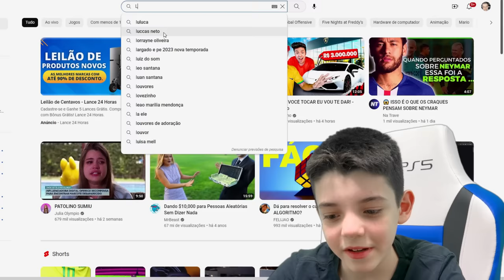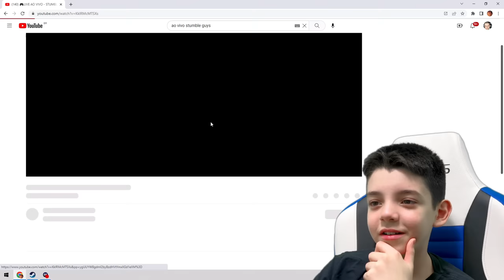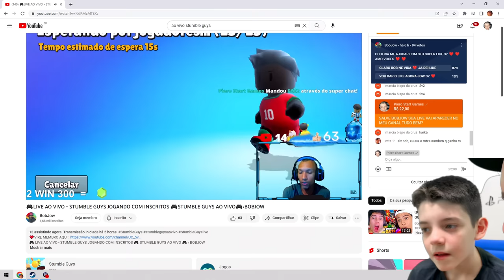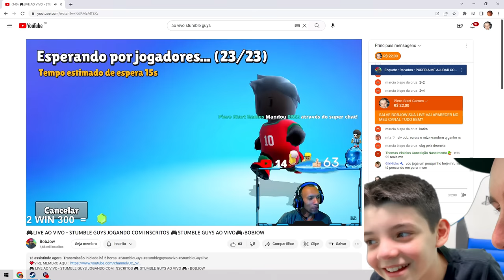JOGUEI O NOVO BLOCK DASH LENDÁRIO no STUMBLE GUYS & FIZ NOVAS BURLAS BETA 48.1 - Piero Start Games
JOGUEI O NOVO BLOCK DASH LENDÁRIO no STUMBLE GUYS & FIZ NOVAS BURLAS BETA 48.1 - Piero Start Game